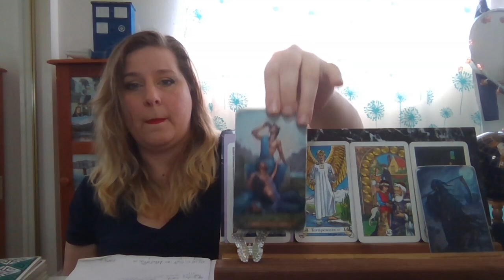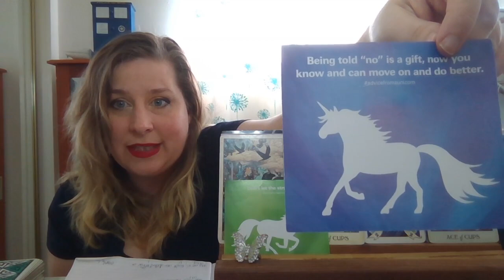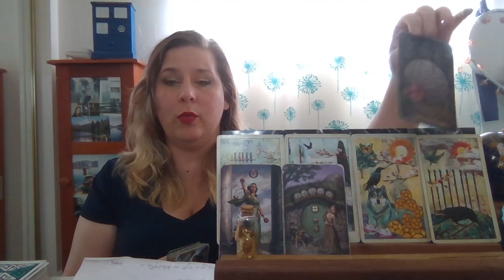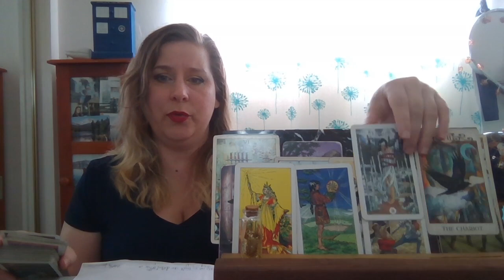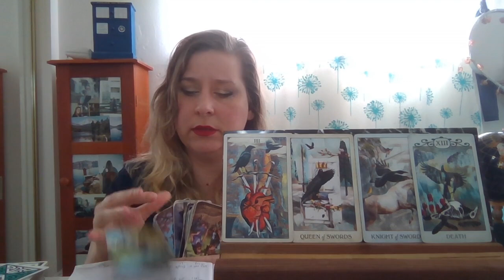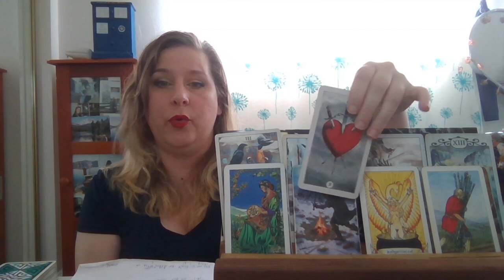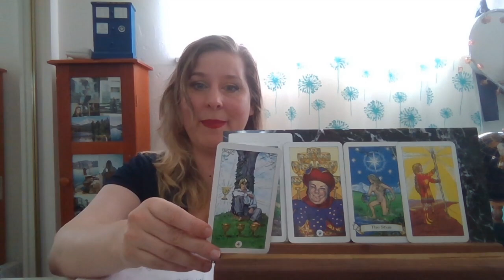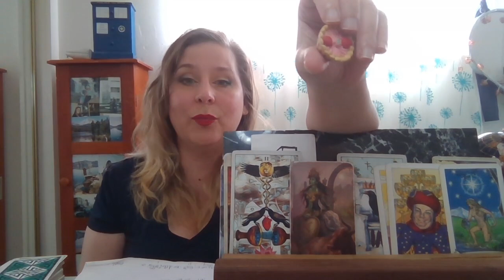What Will help You Remove Blockages and Connect to the Divine? Pick a Card Tarot Reading Shadow Work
What are you holding onto that is in the way of your spiritual development! How can you remove blockages in your self development! What actions can you  take that will put you in more alignment with the Divine! In this general reading I will bring to light what shadows need to be dealt with so that you can continue to progress! I hope this brings you joy and healing. Remember that only you can control you & take action on your goals. You are always worthy of love, kindness, and respect!

Pile 1) 01:11

Pile 2) 29:50

Pile 3) 53:24

Pile 4) 1:13:00